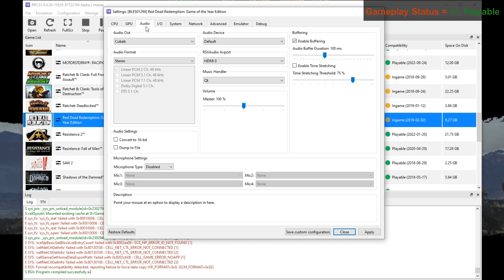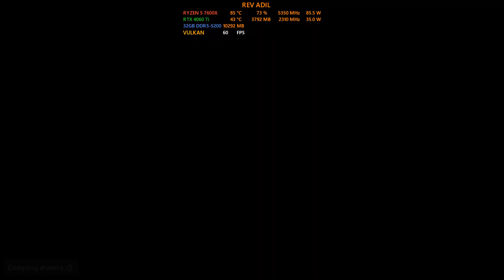Red Dead Redemption PC Gameplay | RPCS3 | Full Playable | PS3 Emulator | 1080p60FPS | 2023 Latest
How to play Red Dead Redemption Game of the Year on PC | RPCS3 Emulator | 100% Playable | 2023 Updated | Performance Test | Best Settings  | Tutorial / Easy Guide
RDR 1 (PS3 Videogame) | 1080p 2k 60FPS | Vulkan | AMD FidelityFX Super Resolution | PS3 Emulator Gameplay

Status: Playable

0. Intro + Settings 00:00
1. RDR 1 PC Gameplay 00:43
2. RDR 1 Segment 06:38

Rev Adil - My Specs:
CPU: AMD Ryzen™ 5 7600X Desktop Processors - 6 Cores / 12 Threads, 38MB Cache, up to 5.40 GHz.
COOLER: AMD WRAITH PRISM.
MOBO: MSI PRO B650M-P ProSeries Motherboard, AMD / AM5.
PSU: CORSAIR CX500 80 PLUS.
RAM: XPG Lancer 16GB DDR5 Ram.
SSD: CORSAIR MP600 PRO 2TB M.2 NVMe PCIe Gen 4.
GPU: Zotac NVIDIA GeForce RTX 4060 ti, 8GB GDDR6, Driver 536.99.
DISPLAY: EX2710 MOBIUZ Gaming 1ms IPS 27 inch 144Hz Monitor
OS: Windows 11 Pro, 64-bit.
Controller: HP Mechanical KeyBoard / DS5 / XBOX SERIES Controller.
Recording: GeForce Experience / OBS.
Monitoring: FPS Monitor / MSI Afterburner.

rpcs3 fsr,
rpcs3 fidelity fx,
rpcs3 rtx 4060ti,
rpcs3 games,
rpcs3 emulator,
rpcs3 rdr,
rpcs3 2023,
rpcs3 latest 2023,
rpcs3 custom,
rpcs3 emulator god of war 3,
rpcs3 Red Dead Redemption 2,
ps3 emulator gameplay,
ps3 emulator gta 5,
ps3 emulator low end pc,
littlebigplanet,
littlebigplanet 3,
rpcs3 lbp,
lbp rpcs3,
lbp2 rpcs3,
infamous rpcs3,
the last of us rpcs3,
The Last Of Us Left Behind rpcs3,
Ratchet & Clank Future A Crack in Time,
Heavenly Sword rpcs3,
Killzone rpcs3,
skate rpcs3,
neverdead rpcs3,
infamous pc,
infamous ps3,
Genji Days of the Blade pc,
playstation 2,
playstation vita,
playstation 3,
RTX 4060Ti zotac,